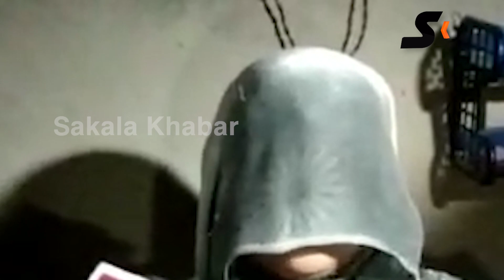ଏମବିକେ ମହିଳାଙ୍କୁ ପ୍ରେମନିବେଦନ କରି ଅଡୁଆରେ ସରପଞ୍ଚ || Sakala Khabar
ଏମବିକେ ମହିଳାଙ୍କୁ ପ୍ରେମ
ନିବେଦନ କରି ଅଡୁଆରେ ସରପଞ୍ଚ